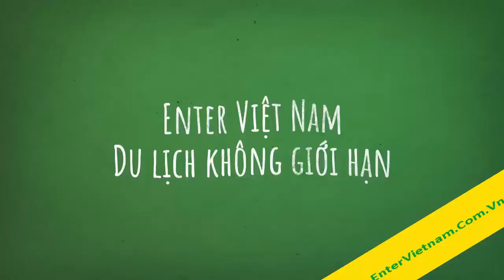Thung lũng mây trời du lịch Mai Châu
Mời bạn tới Du lịch Mai Châu một thung lũng trời mây êm đềm, những bản làng xinh đẹp, những nếp nhà sàn nép mình dưới những ngọn núi cao nơi bà con dân tộc Thái trắng Mai Châu đã sinh sống từ hơn 600 năm qua và đã làm nên một nền văn hóa đậm đà bản sắc dân tộc.

Công ty du lịch ENTER VIỆT NAM
31, Yên Thế - Ba Đình - Hà Nội